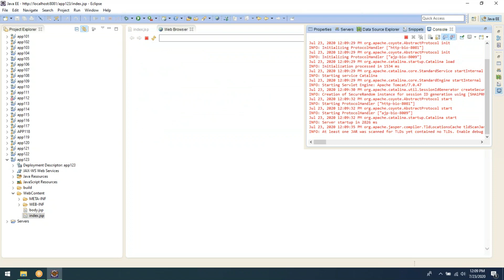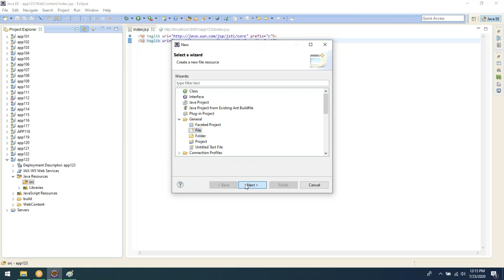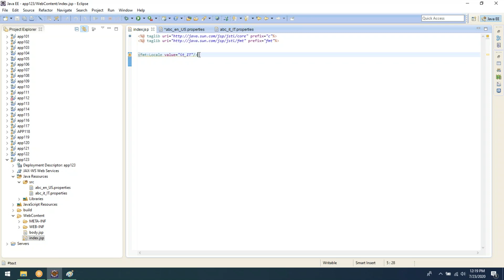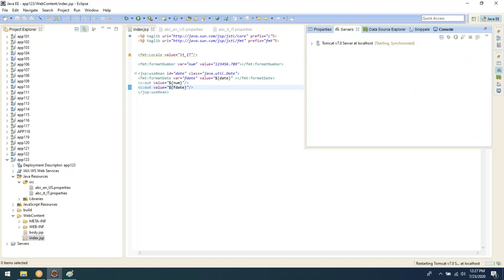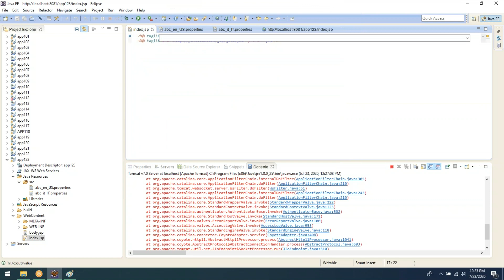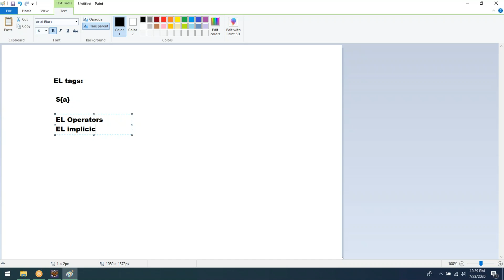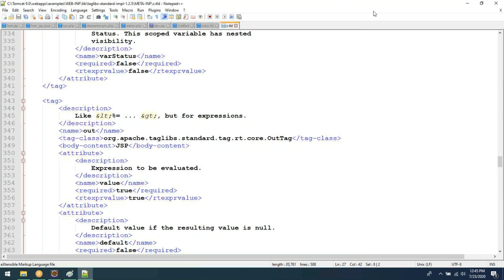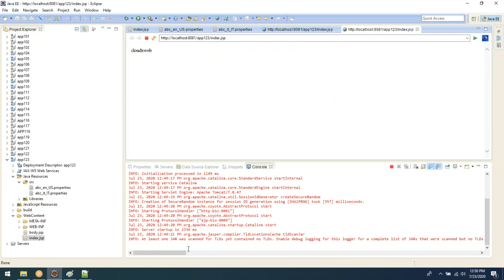I18N tags | Locale | setBundle | message | formatNumber | formatDate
Complete JSP Lectures